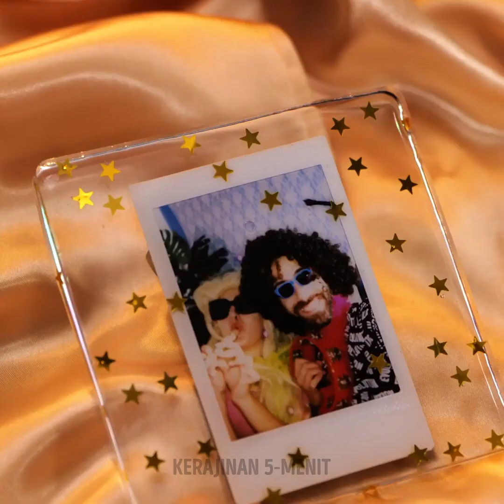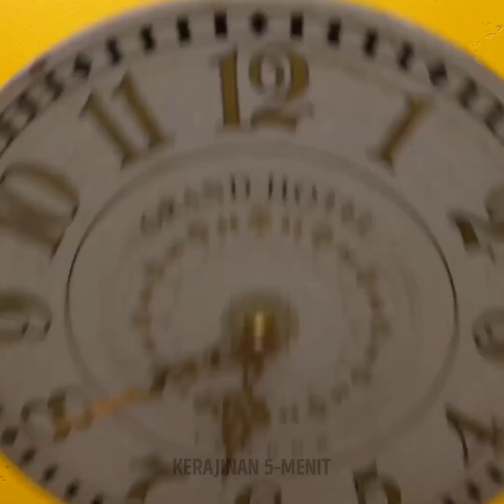Perhiasan DIY Keren dan Kerajinan Dekorasi Rumah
Cara membuat kreasi menakjubkan di rumah! Pelajari cara membuat perhiasan yang menarik!

0:02 – Ide anting yang luar biasa
0:37 – Buat bingkai foto keren
0:50 – Inspirasi anting keren
1:09 – Pembuatan bentuk hati kustom
1:28 – Ide kalung